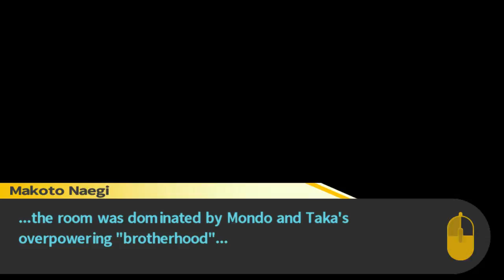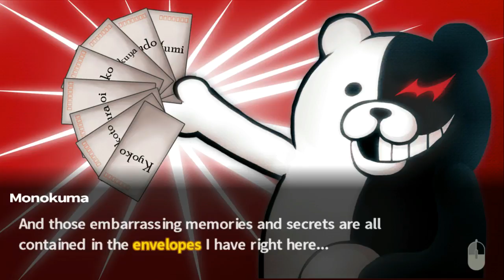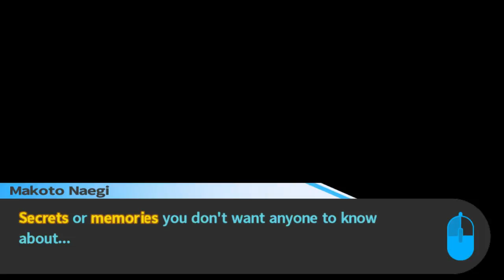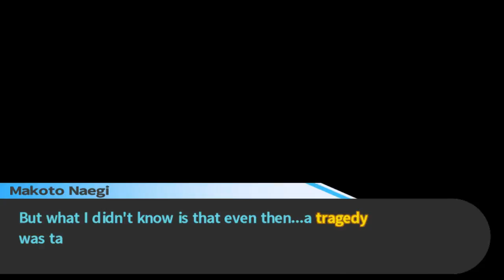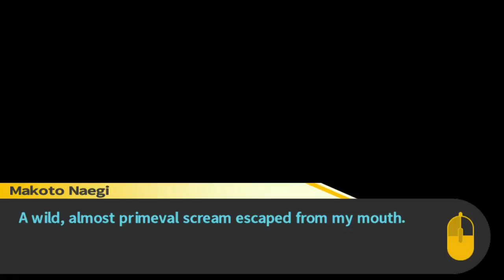Another One Bites the Dust | Danganronpa Trigger Happy Havoc | 13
I do realise there is still sync issues and i believe that wont change until the newer videos, but please know i do think i have found the solution.. i just cant really tell until i record some new DR gameplay.
And on that note... DR Voices really hurt so I've really needed this break :D but I'm back to ready to act!~